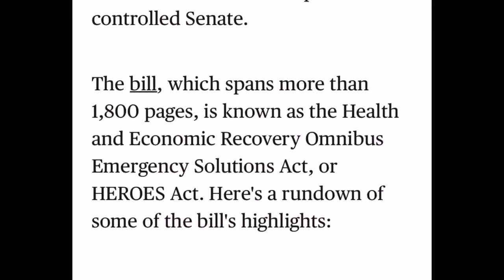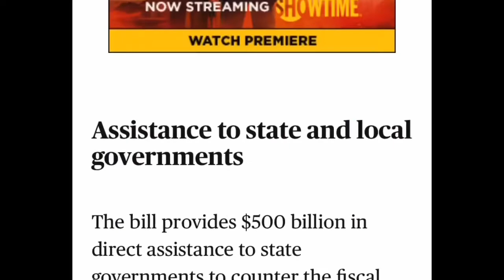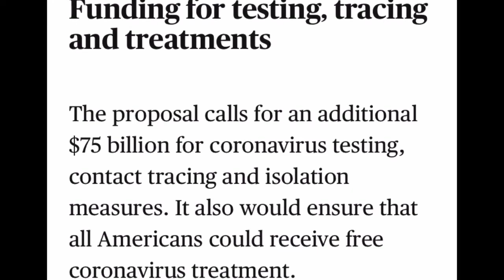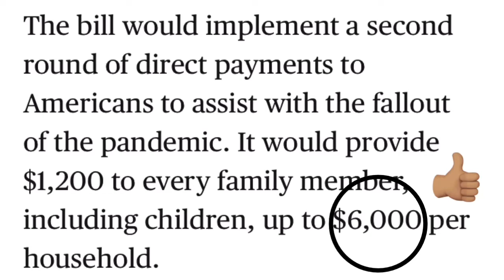Second Round of Stimulus Checks Update! 3 TRILLION DOLLAR PACKAGE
The latest updates on the Second Stimulus Check Package.